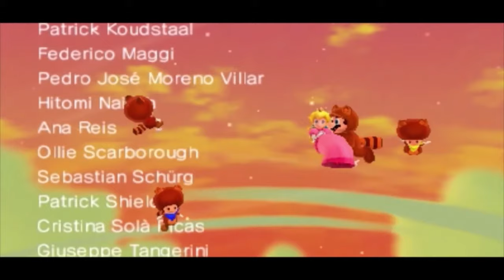Das Finale! | Super Mario 3D Land #17 [DE]/[1440p60]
Das Finale!  | Super Mario 3D Land #17  [ Deutsch ♦ German ♦ Blind  ♦ Nintendo Switch Version  ♦ 1440p @60FPS ]

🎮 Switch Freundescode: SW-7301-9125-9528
🎮 Nintendo 2DS Freundescode: 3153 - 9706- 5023
🎮 Wii U Freundescode: Spitzknoll

☞ Schnittprogramm: Adobe Premiere Pro CC 2017
☞ Designprogramm: Adobe Photoshop CC 2017
☞ Renderprogramm: Adobe Media Encoder CC 2017
☞ Audioprogramm: Adobe Audition CC 2017